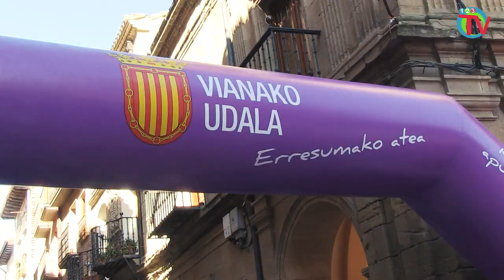RESUMEN V CARRERA POPULAR CIUDAD DE VIANA